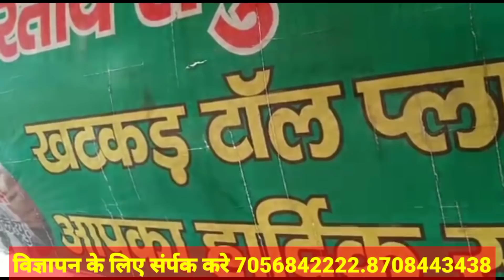जींद की पावन धरा से भरी हुंकार निर्दलीय विधायक और किसान की आन बान औऱ शान ने। दिल जीत लिया किसानों का